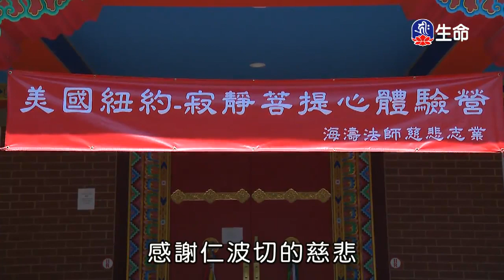海濤法師救護眾生講座_發菩提心行菩薩行_感恩供養佛陀-3_(lifetv_20200412_01：00)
海濤法師救護眾生講座_發菩提心行菩薩行_感恩供養佛陀。